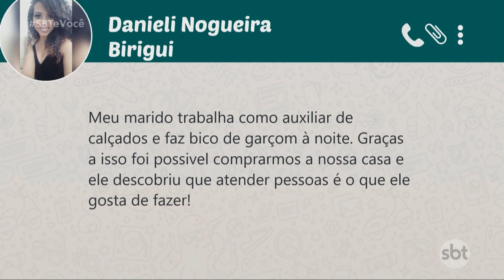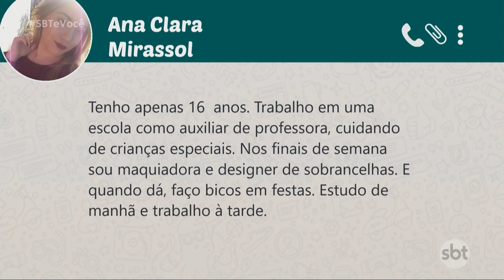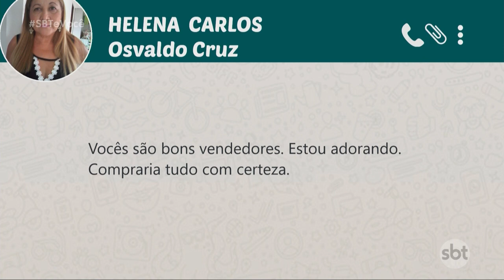SBT e Você - (01/11/2019)